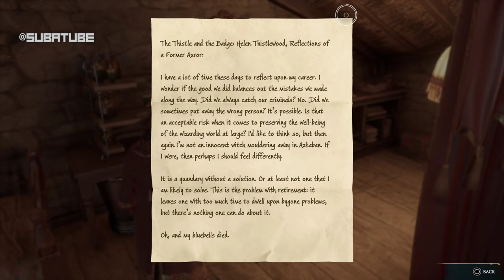Hogwarts Legacy Main Quest 8 : Prisoner of LOVE - Hufflepuff special Quest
Hogwarts Legacy Main Quest 8 : Prisoner of LOVE (Hard Mode)
Lets Play Hogwarts Legacy in HARD MODE
Blindrun, No Guide !
I play on Hufflepuff House, but might be play all House Later..